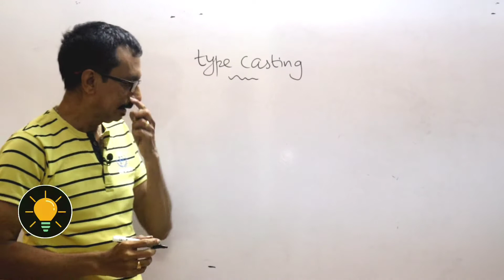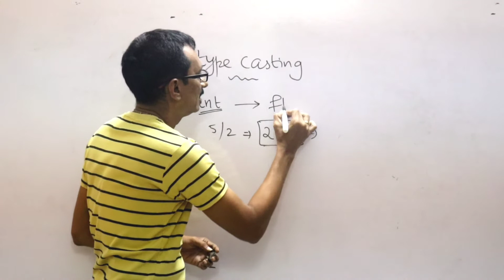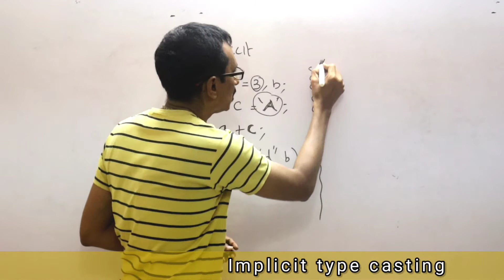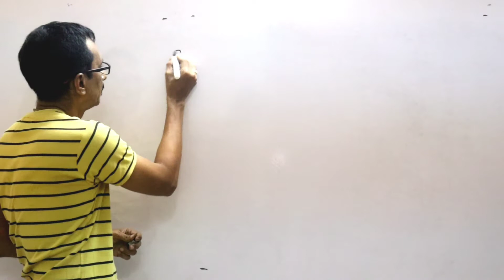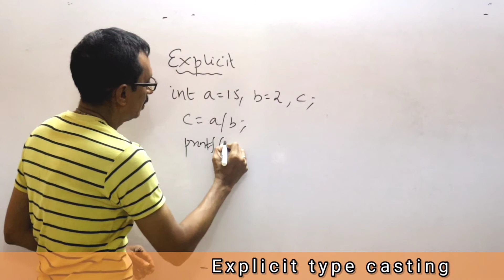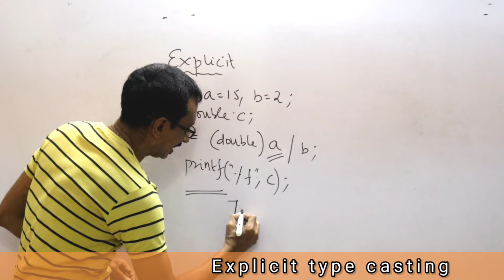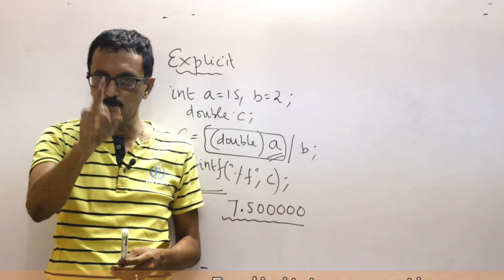What is type conversion in c? implicit and explicit type casting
In this c programming tutorial for beginners we are going to learn about the type casting (implicit and explicit type casting) in tamil..
what is type casting in c?
what is implicit type casting in c?
what is explicit type casting in c?
Let us learn how to cast int data type to chat, char to int, int to double, int to float, long to int in this episode explained in tamil..

bitwise operators | arithmetic operators | ternary operator | special operator | conditional operator | learn c programming in tamil | c language tutorial in tamil